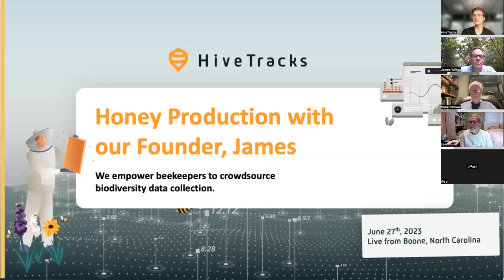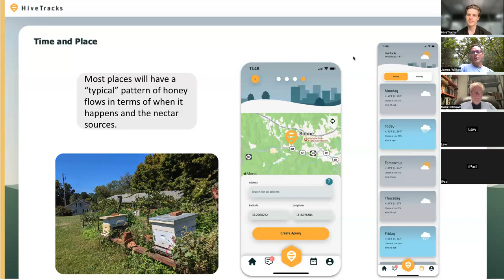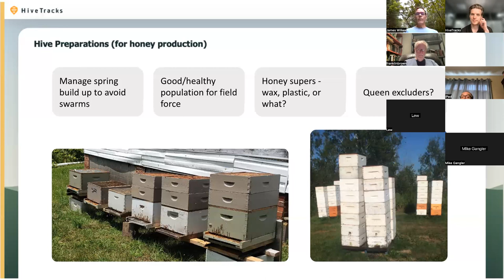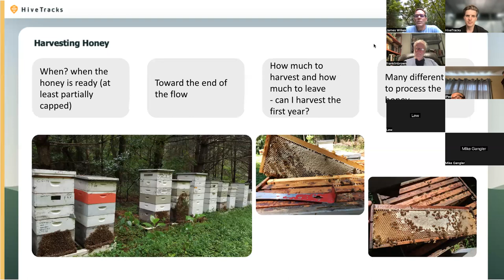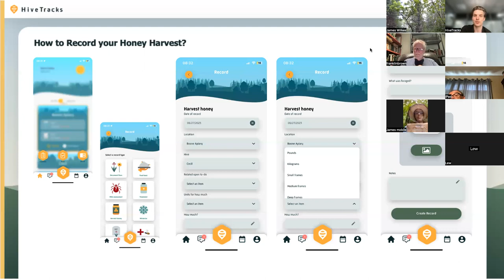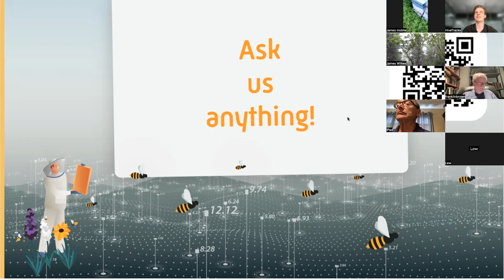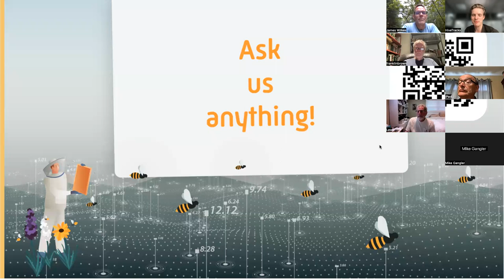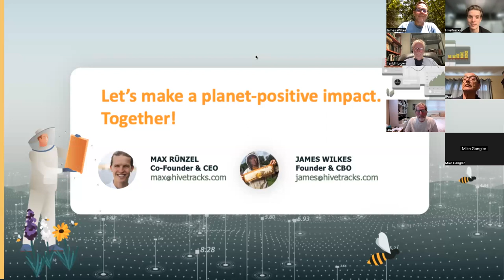Mastering Honey Production: Insights from a Seasoned Beekeeper | James Wilkes at HiveTracks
Join us for an exclusive Honey Production Webinar featuring renowned beekeeper James Wilkes! 🍯🐝 Gain valuable insights and expert tips on maximizing your honey production. From hive preparation to identifying nectar flow and optimal harvesting times, James will share his extensive knowledge in this informative session. Don't miss out on this opportunity to learn from the best in the field!